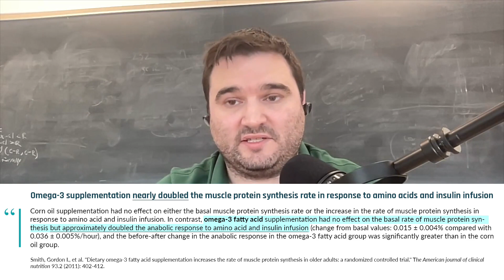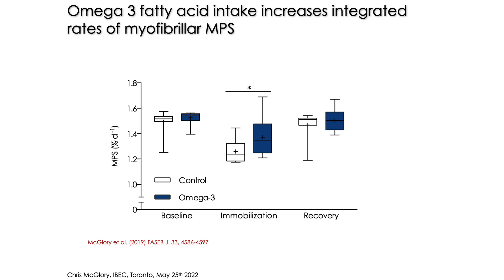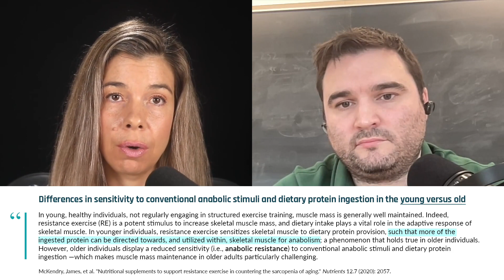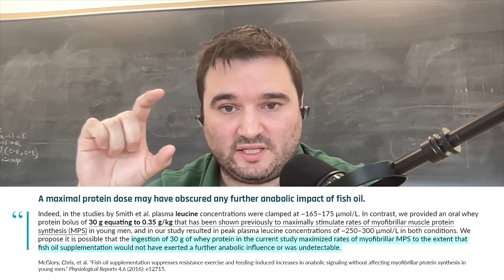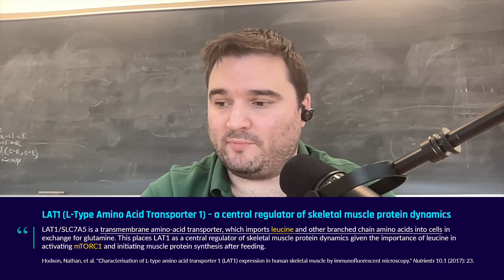Does high-dose omega-3 fight atrophy? (5g/day) | Dr. Chris McGlory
In a study led by Dr. Chris McGlory, young women were given 5 grams of omega-3 fatty acids daily for four weeks before wearing a leg brace for two weeks to simulate immobilization. The results showed that the omega-3s significantly reduced muscle loss. This muscle-protective effect is thought to arise from omega-3s' ability to enhance muscle protein synthesis by improving the body's responsiveness to amino acids, with anti-inflammatory properties potentially contributing as well. These benefits may be particularly important for older adults who are susceptible to muscle wasting during periods of inactivity or immobilization. In this clip, Dr. McGlory discusses the potential of omega-3 fatty acids to protect against muscle loss during periods of immobilization or inactivity.

Interview published on Jul 3, 2023